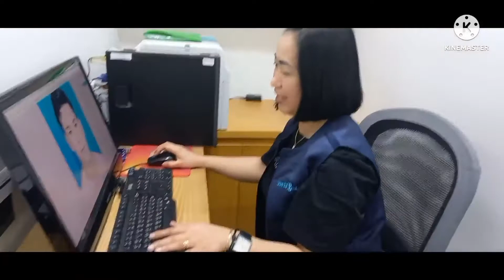Pinoy yumaman sila nag may ari ng Fuji dahil sa diskarte at sipag nila at alamin.